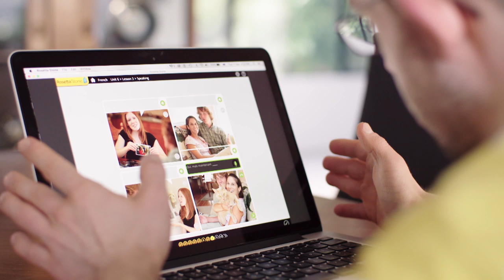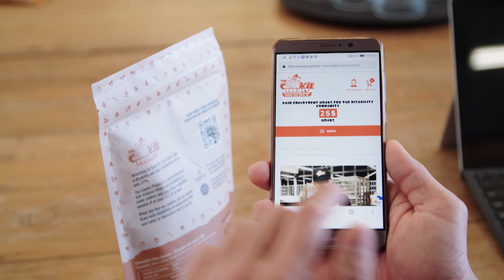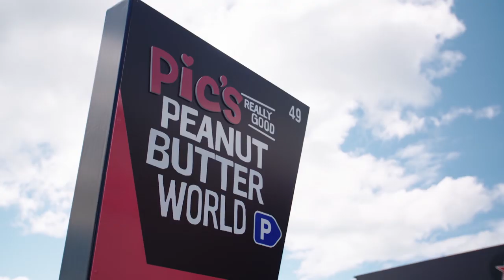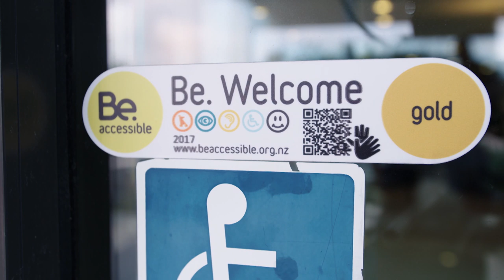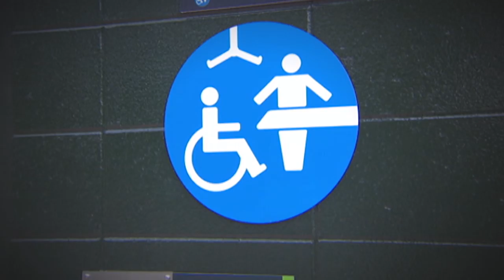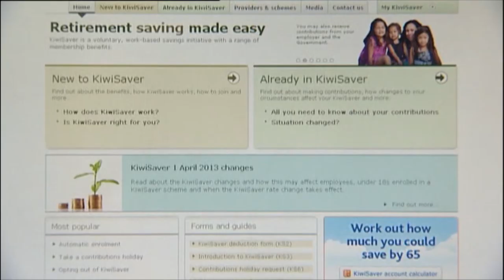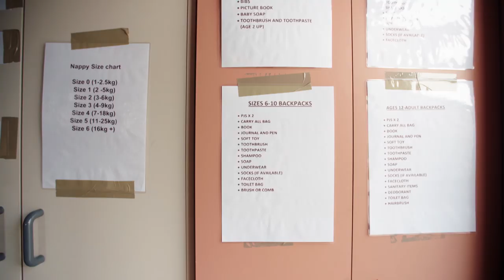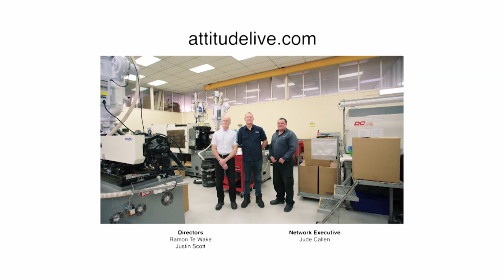Attitude Awards 2019: Preview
Each year the Attitude Awards celebrate people living with disabilities making a real difference in our community. Recognising the achievements of artists, athletes, employers, leaders, and game-changers, meet the 2019 finalists and discover the value in embracing diversity and living your best life.